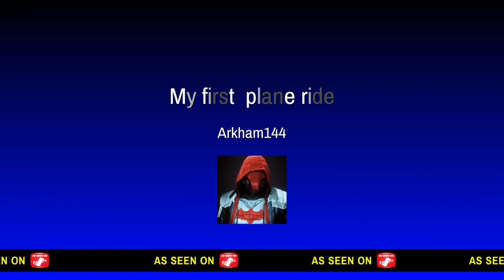My first plane ride*